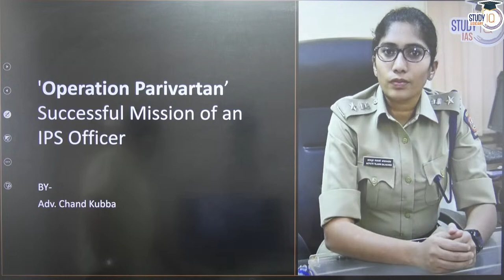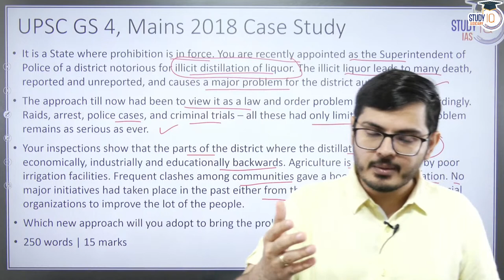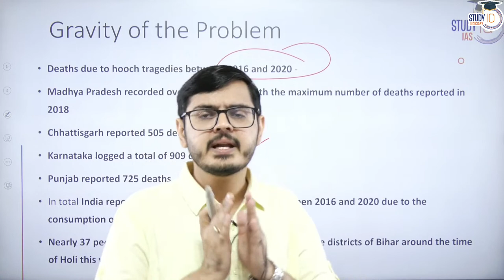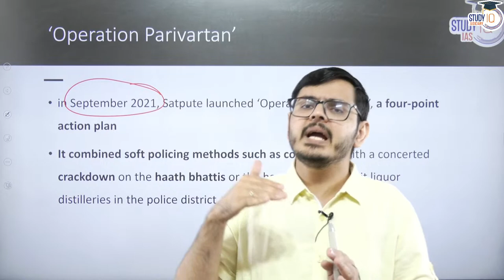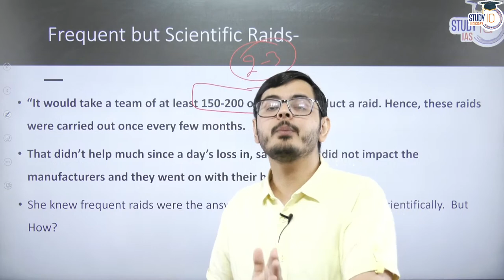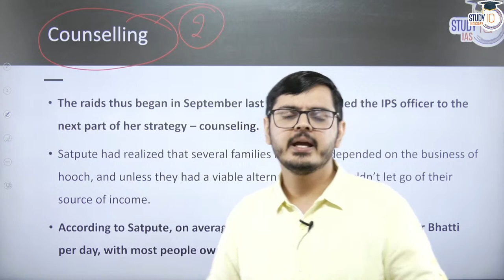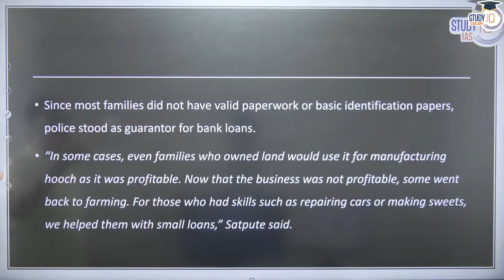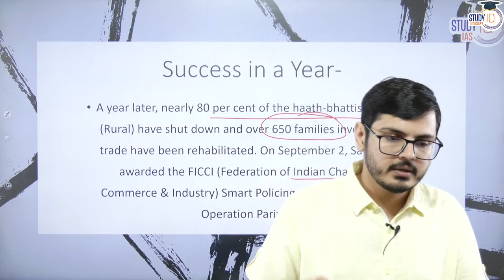Tejaswi Satpute | Operation Parivartan Successful Mission of an IPS Officer | UPSC